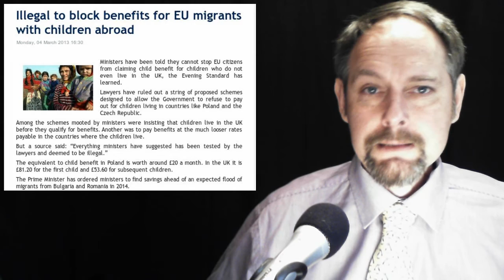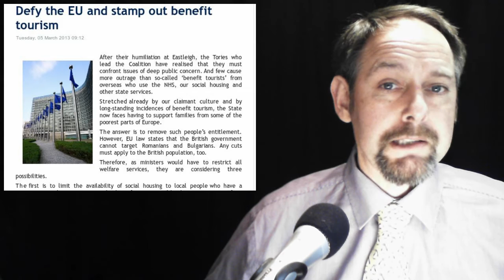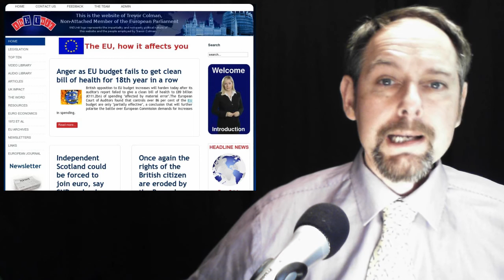Benefit Tourism Ban Illegal -- Solar Subsidy Fail -- No English No Driving.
In today's stories:

1. Illegal to block benefits for EU migrants with children abroad

2. Defy the EU and stamp out benefit tourism

3. Foreign drivers ordered to take tests in English

4. Solar Subsidy Sinkhole: Re-Evaluating Germany's Blind Faith in the Sun